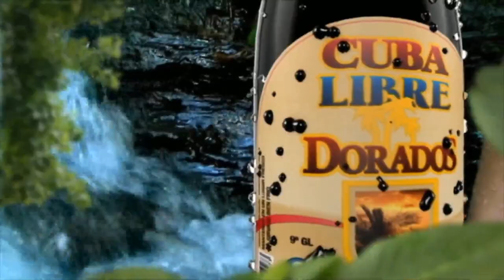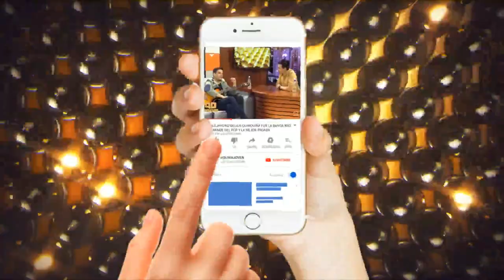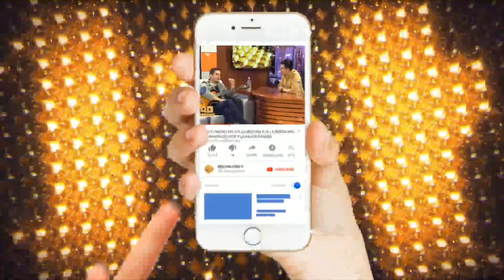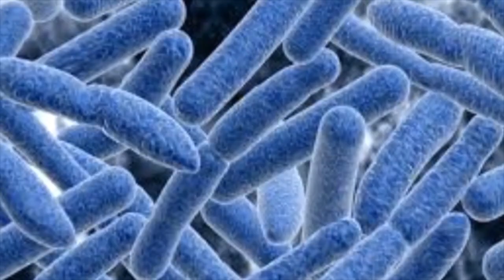Entrevista Eduardo Santamarina